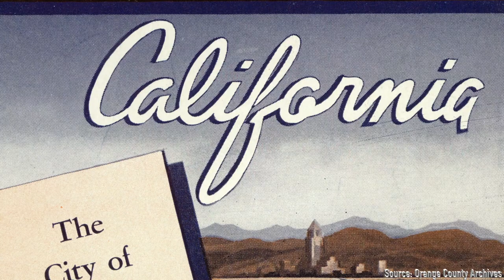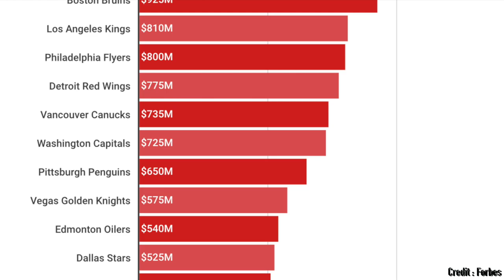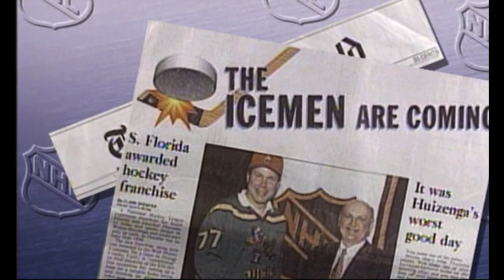Disney Sports Enterprises: A History of The Mighty Ducks of Anaheim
"Professional sports is probably not the first entity that comes to mind when thinking about Walt Disney or his company.  As early as 1966 Walt Disney was involved with Gene Autry and the California Angels.  Though the extent to which Disney participated in professional sports is limited, the company bearing his name would later change the sports landscape forever".

References:
Honda Center Thumbnail Photo:
Harbor Blvd: UCLA library
Harbor Saga Motor Hotel: Carol Robinson
No finer place to live: Orange County Archives
Santa Ana freeway 2: Dick Whittington Photography Collection
Santa Ana freeway 1: Anaheim Public Library photograph collection on Anaheim local history,
LA Riot: Paul Sakuma/AP
La Earthquake: David Butow/Corbis/Getty Images
Mighty Ducks Press conferences: OC Register file photo
Paul Pressler: D23
Eisner and kids: twitter
Mighty Ducks Announcement Video: NHL.com